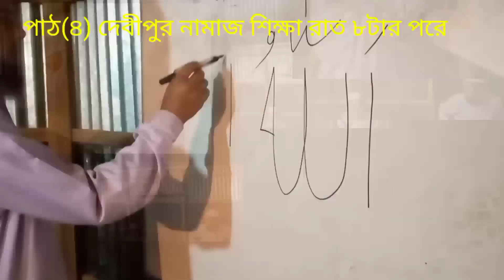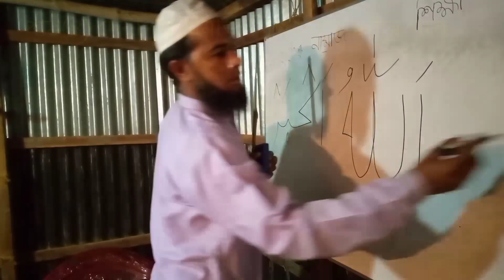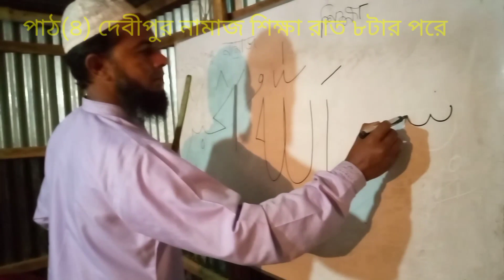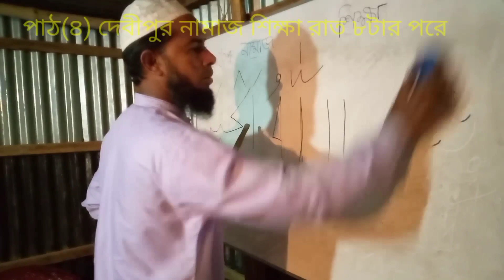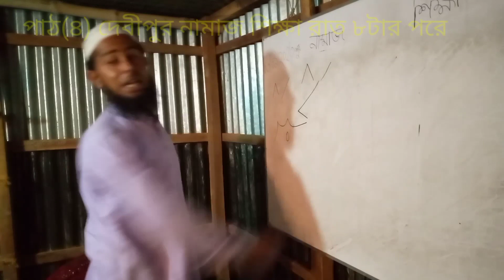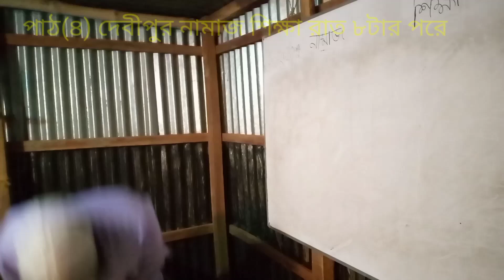পাঠ(৪) দেবীপুর নামাজ শিক্ষা রাত ৮টার পরে